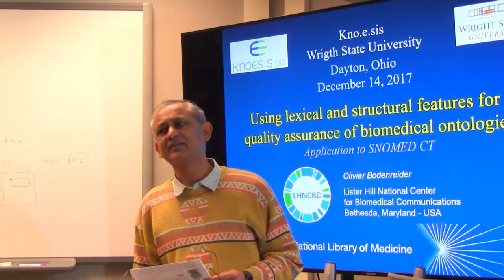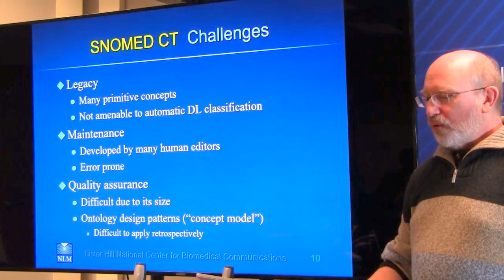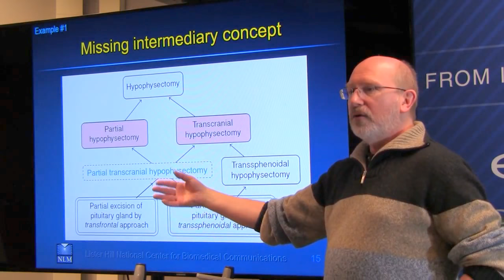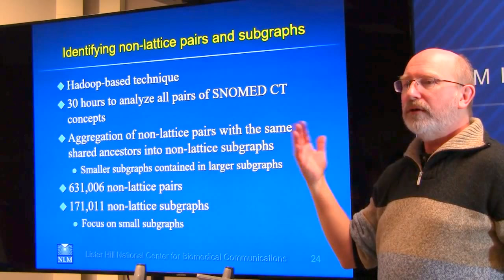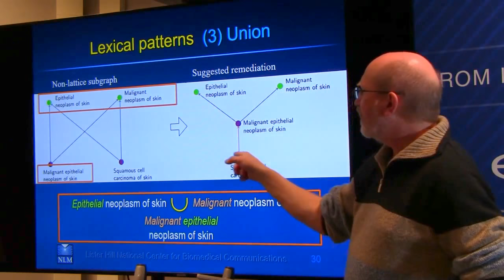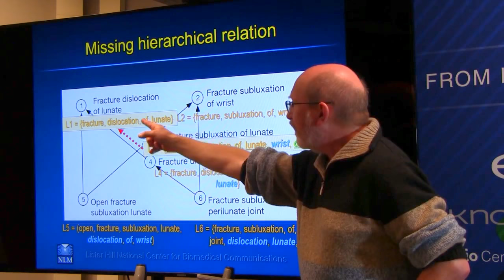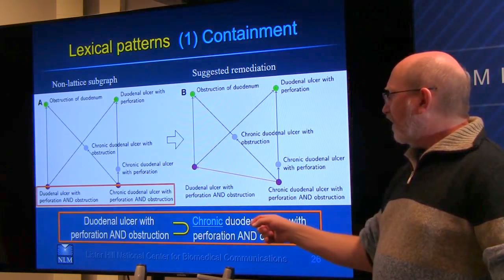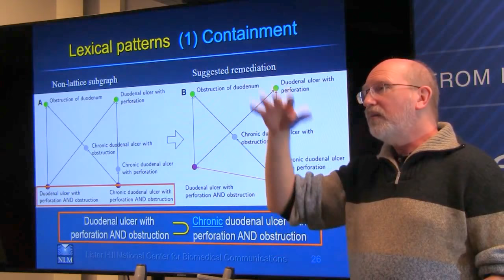Dec 14th: Using lexical and structural features for quality assurance of biomedical ontologies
Olivier Bodenreider, MD, PhD
Senior Scientist, National Library of Medicine, Bethesda, Maryland, USA

Using lexical and structural features for quality assurance of biomedical ontologies -- Application to SNOMED CT

SNOMED CT is the largest clinical ontology in the world, used in over 30 countries to support clinical documentation and analytics. Quality assurance of large ontological systems such as SNOMED CT is an indispensable part of their life cycle, but remains challenging. We focus on the detection of missing hierarchical relations in SNOMED CT, leveraging both lexical and structural. Using description logics (DL) to represent term inclusion, a DL classifier can infer missing hierarchical relations (between a given term and the term that includes it). We also identify non-lattice subgraphs in SNOMED CT as indicative of potential errors and leverage lexical patterns to propose remediation for these errors. Preliminary results indicate that these automated methods for quality assurance can facilitate the work of human editors.